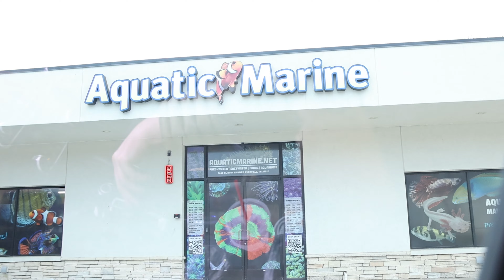How We Run Successful COMPANIES As A Married Couple | DITL | Aquariums & Wholesaling | Vlog